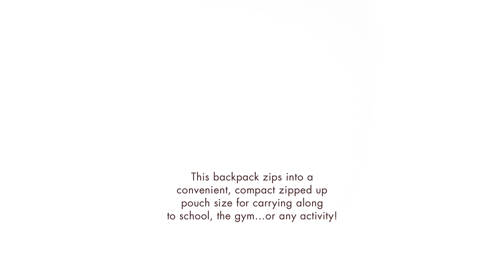On The Go - Henri Bendel Packables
Shop Henri Bendel's packable tote and packable backpack.
The perfect accessories to take you here, there and everywhere!